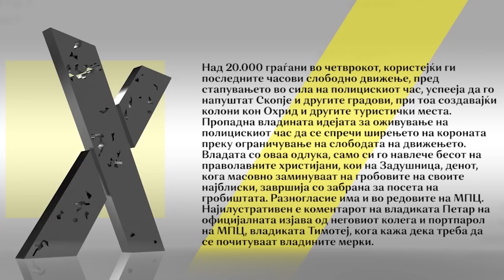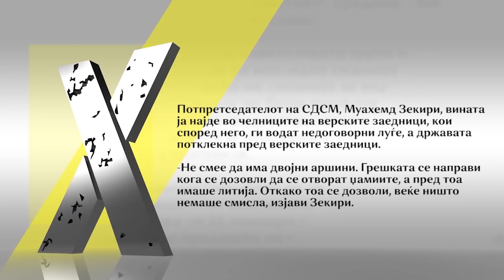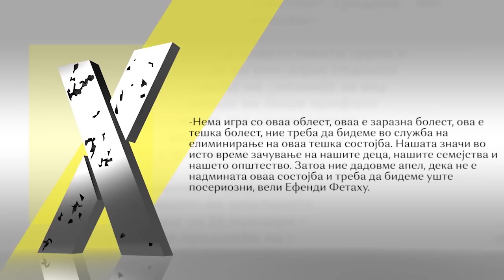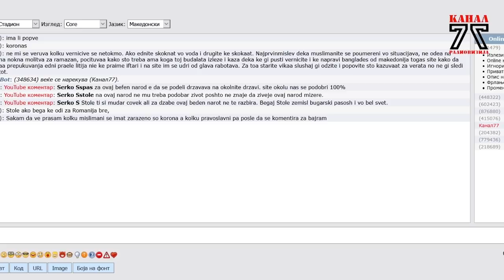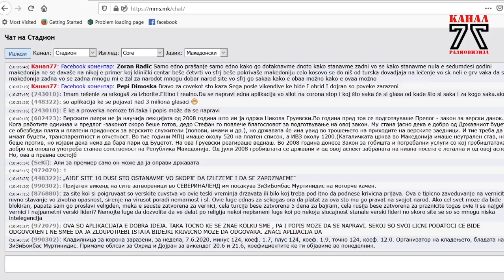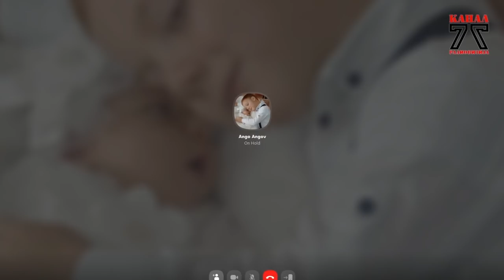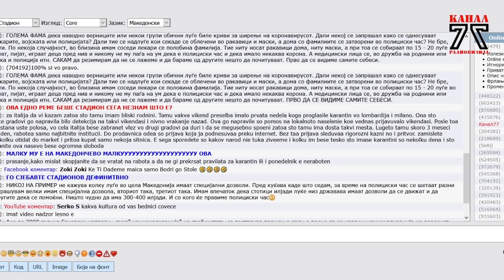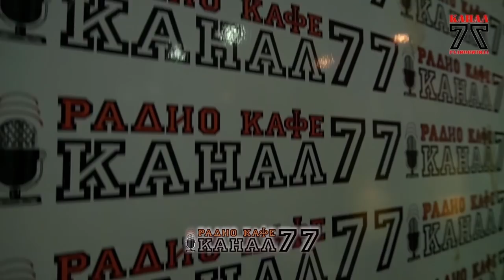Стадион на Канал 77 - 06.06.2020